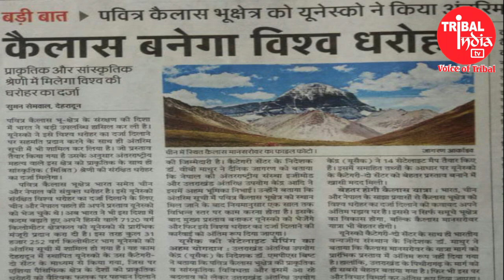World Heritage: Kailash Mansarovar || कैलाश मानसरोवर बनेगा विश्व धरोहर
पवित्र धरोहर कैलाश जहाँ आदि देव भगवान शिव निवास करते है।
कैलाश भूक्षेत्र भारत समेत चीन aur नेपाल की संयुक्त धरोहर है
कैलाश पर्वत समुद्र सतह से 22068 फुट ऊँचा है तथा हिमालय से उत्तरी क्षेत्र में तिब्बत में स्थित है। चूँकि तिब्बत चीन के अधीन है अतः कैलाश चीन में आता है। जो चार धर्मों: तिब्बती धर्म, बौद्ध धर्म, जैन धर्म और हिन्दू धर्म का आध्यात्मिक केन्द्र है। हज़ारों की संख्या में श्रद्धालु कैलाश मानसरोवर यात्रा का हिस्सा बनते है।
इन मान्यताओ के होते हुए पवित्र कैलाश भूक्षेत्र के संरक्षण की दिशा में बड़ी उपलब्धि हासिल कर ली है। जी हाँ unesco ने इसे विश्व धरोहर का दर्जा दिलाने पर सहमति प्रदान करने के साथ हीं अंतरिम सूची में भी शामिल कर लिया है।
जो प्रस्ताव तैयार किया गया है उसके अनुसार अंतरष्ट्रिय महत्व वाले इस क्षेत्र को प्रकृतिक के साथ साथ सांस्कृतिक श्रेणी की संरक्षित धरोहर का दर्जा मिला है।

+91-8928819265